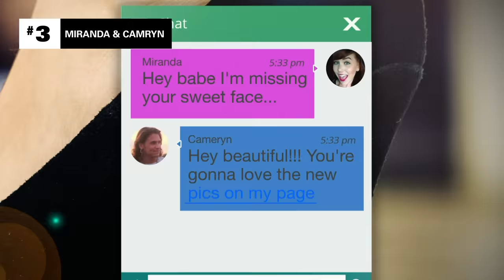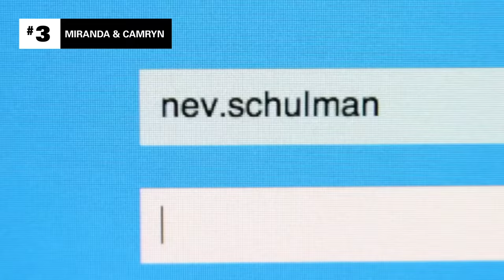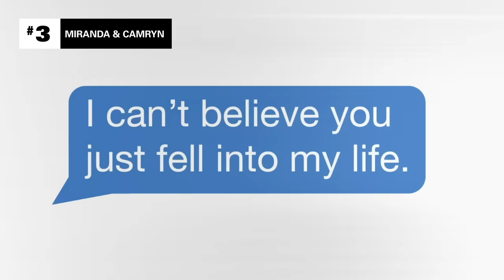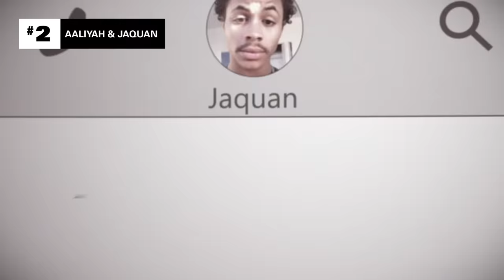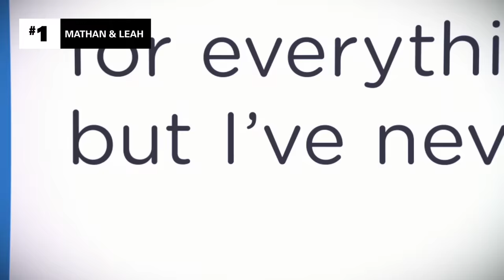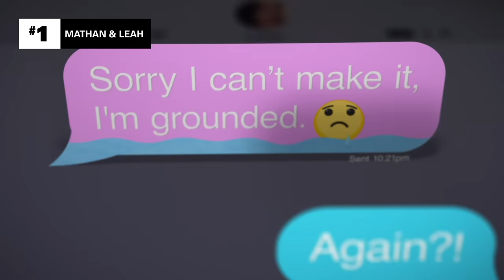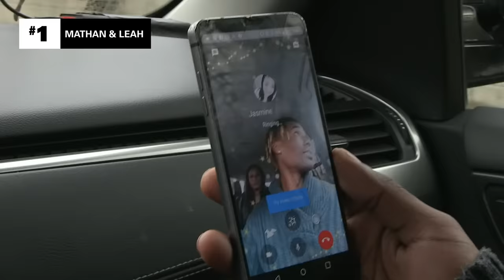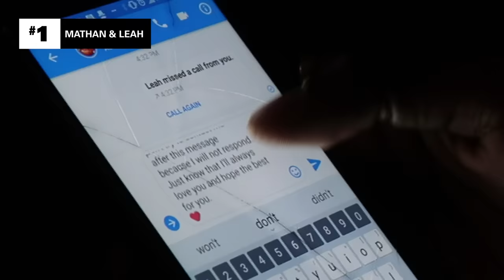3 Catfish Who Just…Didn’t Show Up 🙃 Catfish: The TV Show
On Catfish, an awkward reveal — often in a park — is almost guaranteed. These 3 catfish, though, bailed on the meeting, leaving their victims, as well as the Catfish crew hanging.